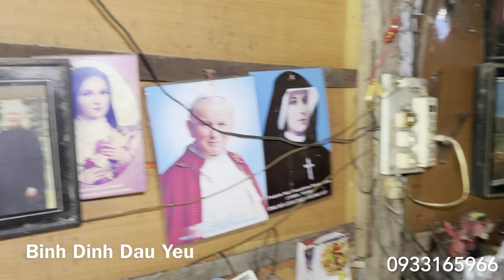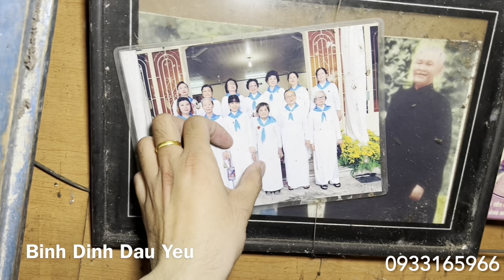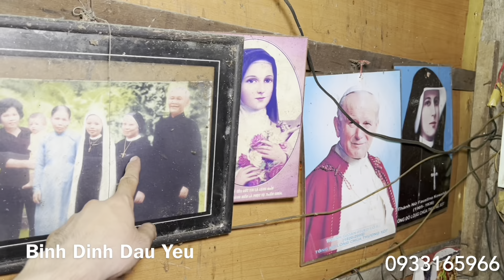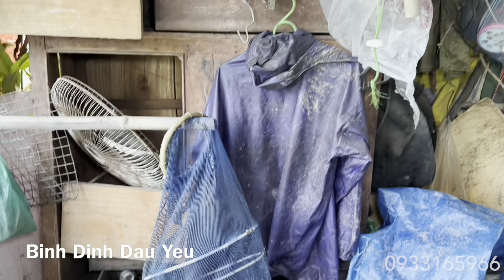VLOG 1305| Cụ ông cụ bà ở đậu căn nhà như kho phế liệu bệnh tật liên miên heo quạnh